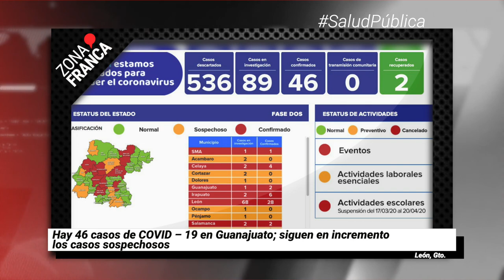Atacan negocio de láminas y acero en Celaya | Breves de la Zona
BrevesDeLaZona📰 | Estas son las noticias más relevantes de la zona
- Cierran Plaza Mayor y Centro Comercial Altacia como medida preventiva ante el COVID19.
- Hay 46 casos de COVID-19 en Guanajuato; siguen en incremento los casos sospechosos.
- Atacan negocio de láminas y acero en Celaya, habrían 5 muertos.